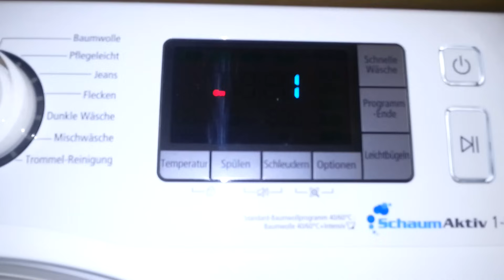Samsung Waschmaschine Wf8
Die Waschmamsel hat fertig ;-) ein Ton hätte auch gereicht ;-)